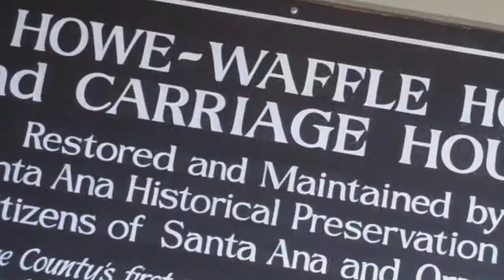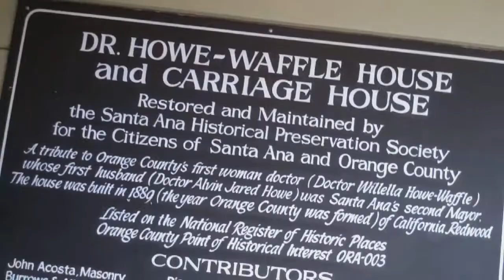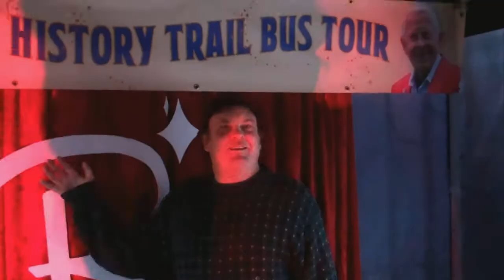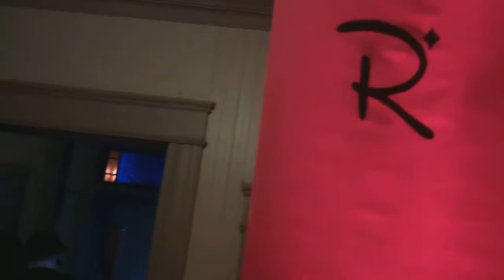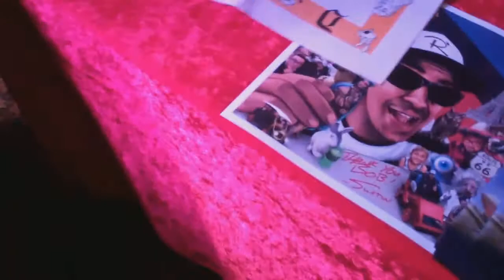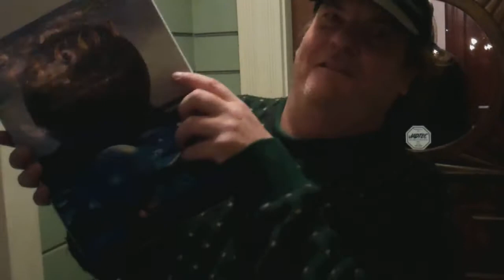Justin Scarred & Bob Gurr YouTube PartyZone Meetup!!!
Justin Scarred & Bob Gurr YouTube PartyZone Meetup!!! December 11, 2016.